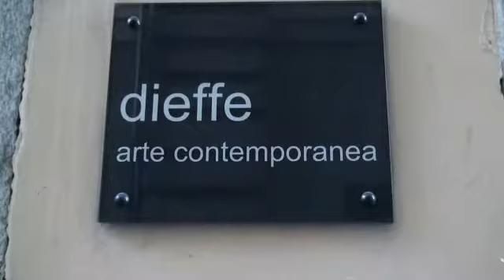Eric Zener - "Blue water and other stories"